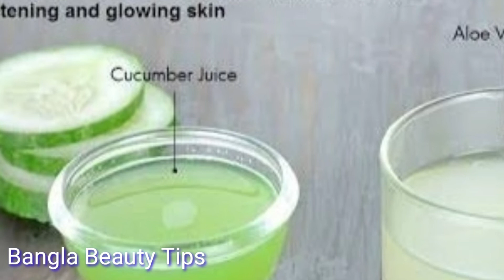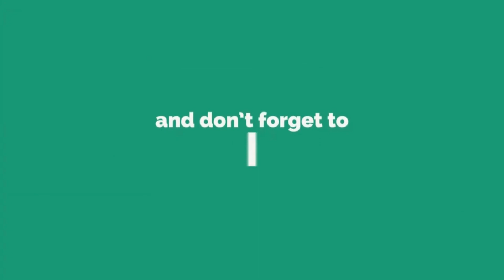ঘুমানের আগে এটি আপনার মুখে লাগান আর সকালে দেখুন মুখ কতটা র্ফসা হয় গিয়েছে। Bangla beauty tips